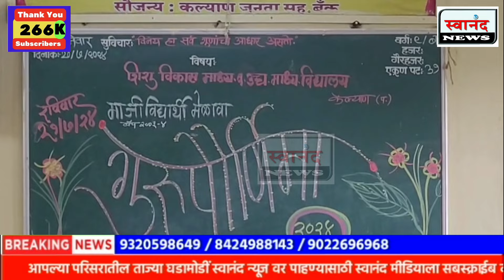कल्याण : गुरुपौर्णिमेनिमित्त तब्बल वीस वर्षांनी विद्यार्थी आले एकत्र ! शिशुविकास शाळा !